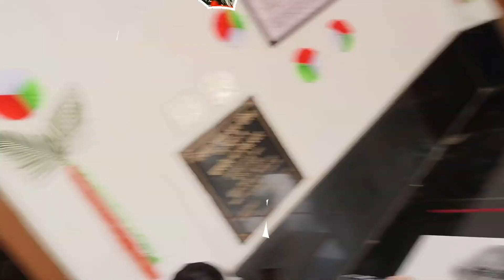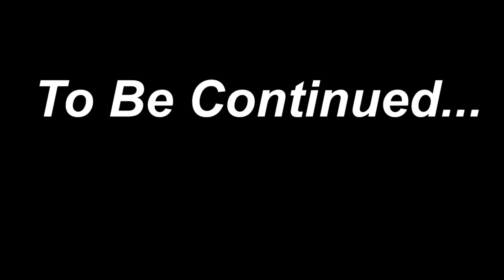गांव मैं स्वतंत्रता दिवस के अवसर पर जबरदस्त डांस प्रोग्राम🤩🤔🎙️🎼